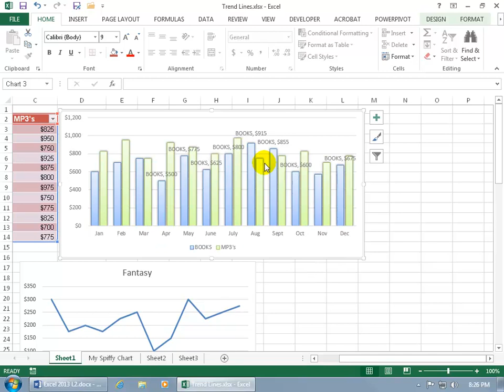Excel 2013 Charts: Adding Trendlines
Excel 2013 training video on how to add a Trendline to your chart, or a line that forecasts the trend.

All 157 of my Excel 2013 training videos contain everything you need to help pass both the Excel 2013 Core (77-420) and Expert Part 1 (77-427) and Part 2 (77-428) Exams and become certified!